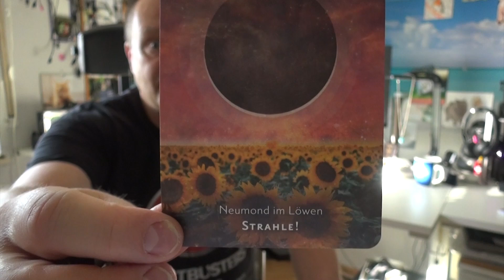Astrologische Highlights 12. August 2023 (KW 32) , Readings kommen gesondert! 🌜 2023 🌛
Bilder von Pixabay und Pexels.

Ich nutze folgende Kartendecks:

Witches Tarot
ARCANUM Tarot
Thelema Tarot
Gilded Reverie Lenormand
by Ciro Marchetti
EGYPTIAN GODS Oracle Cards
Silvana Alasia
Lo Scarabeo